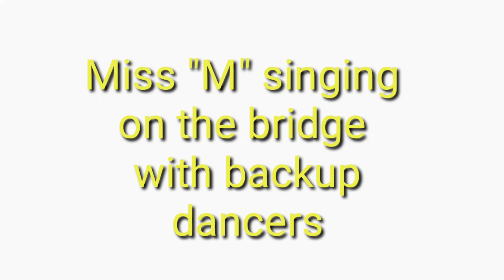"Pilipini Nancy Ajram"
Miss "M" Singing on the bridge with back up dancers